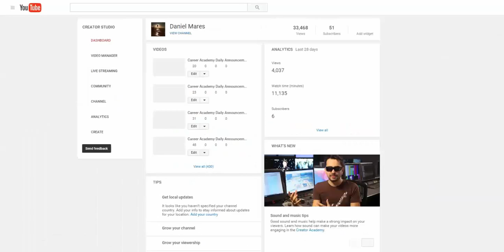YouTube Creative Commons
How to Access YouTube Creative Commons Video and Audio Editors